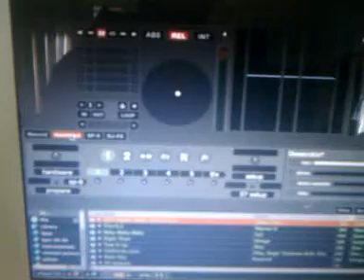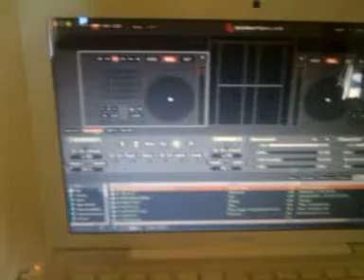SERATO SCRATCH LIVE 2.2 PUBLIC BETA VERSION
SCRATCH LIVE 2.2 PUBLIC BETA VERSION